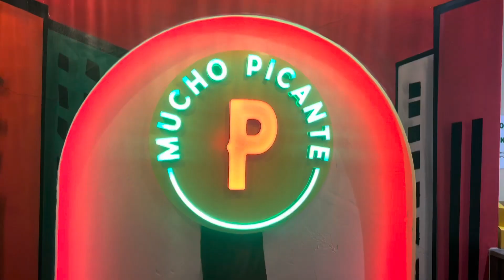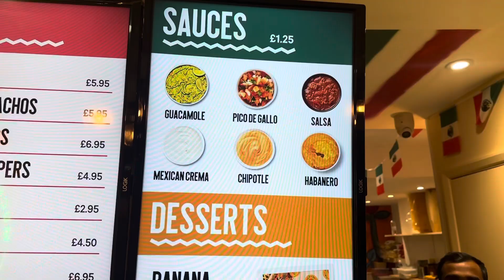MUCHO PICANTE HALAL MAXICAN FOOD LEICESTER |Pakistani 🇵🇰 Street Food in England 🇬🇧| Mr Pakistani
Mr Pakistani going around city to city in England to show the Pakistani food available in different cities of England. Need your support and love please

I’ll be making at least one video every week at the beginning and once the channel grows I’ll start making every single day please recommend where should I visit next and which restaurant is the best to visit let’s grow the channel together I’ll be thankful

Thanks for young blood for providing free Punjabi beat to use in the videos

pakistani streetfoodlahore
pakistanistreet food Peshawar